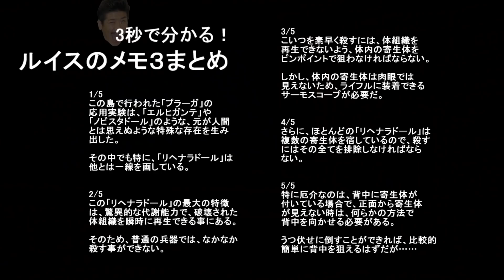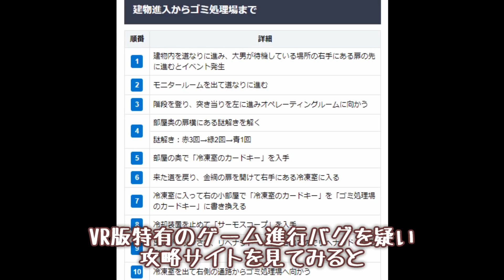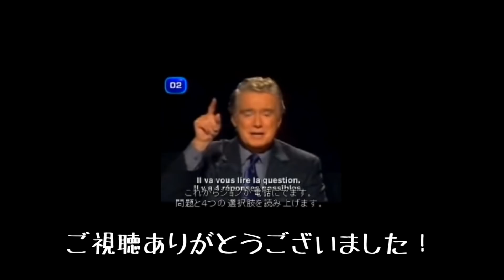VR版バイオハザード4で遊んでみた⑮【ゆっくり実況】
※サムネ変えました

0:00 捕まるアシュリー
0:36 リヘナラドールとの遭遇
2:38 カードキーの書き換え
4:55 アシュリーとの再会
5:43 アイアンメイデンとの遭遇

6:27 クイズ$ミリオネア
7:53 ダイジェスト
9:28 デンゼル・ワシントン